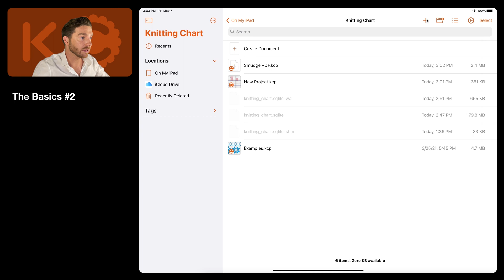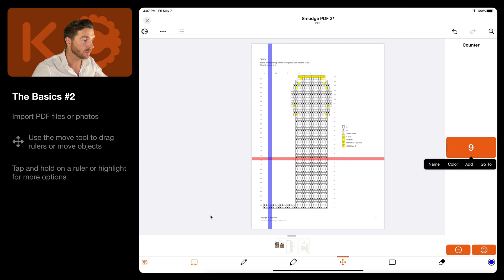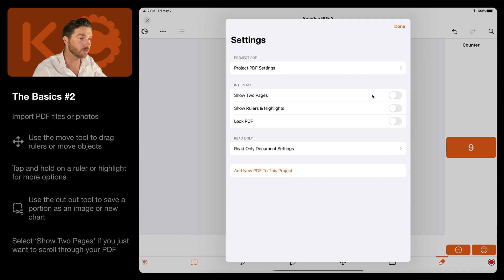The Basics #2 Import PDF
The way you interact with PDF patterns changed in version 7.1, take a look at the new video

The basics of working with Knitting Chart: Importing a PDF file and keep track of your progress using rulers, highlights and other available tools.

Recorded in version 6.2.4

0:00 Intro
0:25 Select file options
1:00 Ruler options
1:21 Bottom tools
2:10 Cut out a potion of a PDf